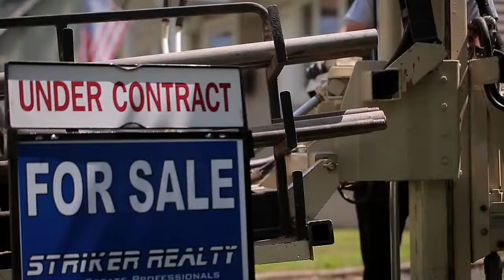Soil Testing HD